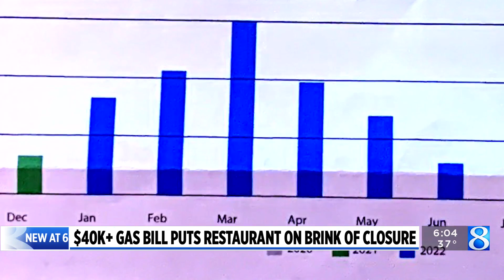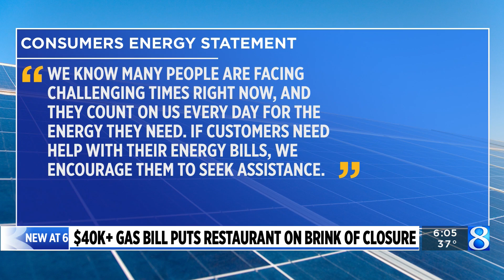$40K+ gas bill puts restaurant on brink of closure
A Barry County lunch and dinner spot just opened in January - but the owners say a bad furnace and a shocking gas bill will shut it down without your help. (Dec. 5, 2022)